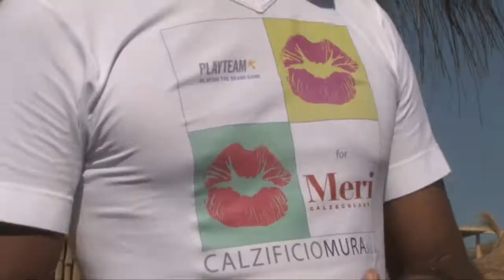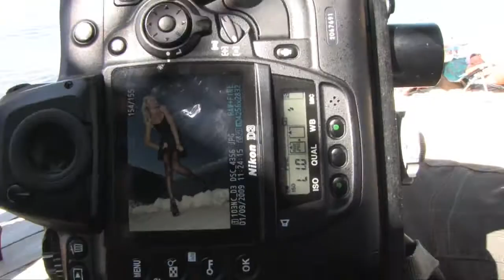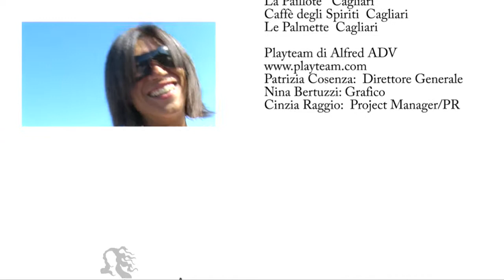Backstage Meri Calzecollant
Agenzia Playteam di Alfred ADV
Calzificio Mura Linea Meri